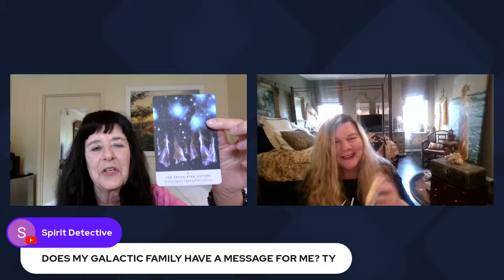On the Road with Dr Gail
Dr Gail is on the Road. Join us as we discuss starbeings and the energy's. Bring your questions!